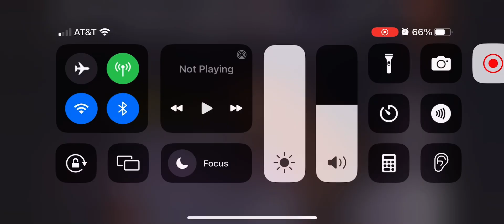Los Angeles Dodgers Win 2024 World Series!